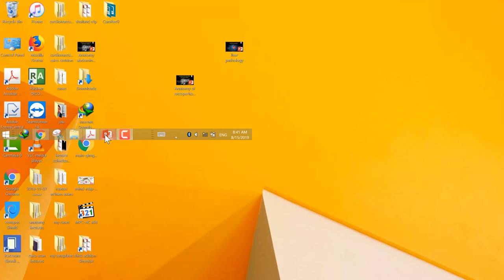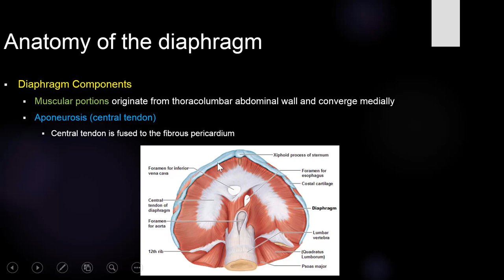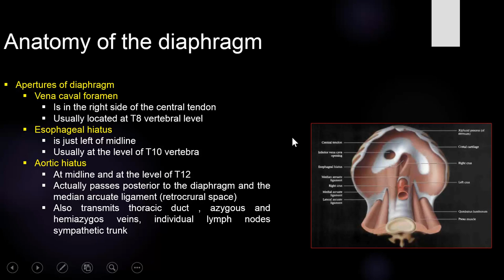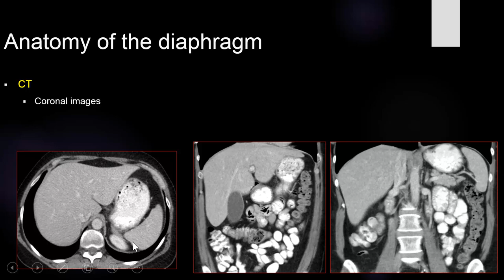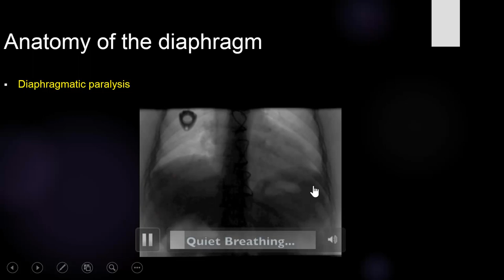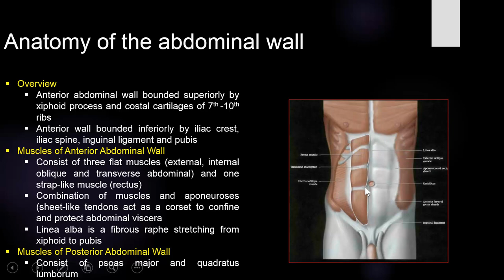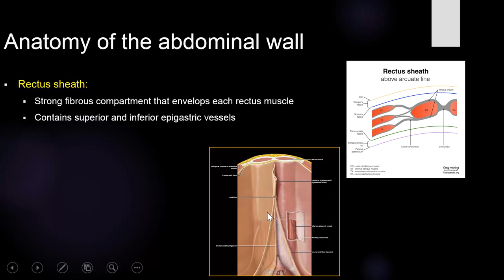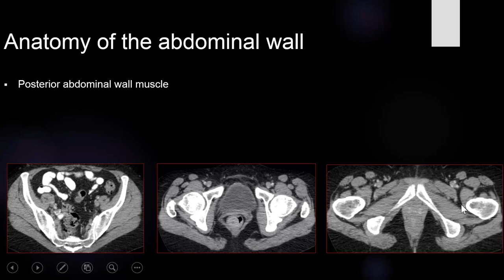4-Anatomy of the diaphragm and abdominal wall